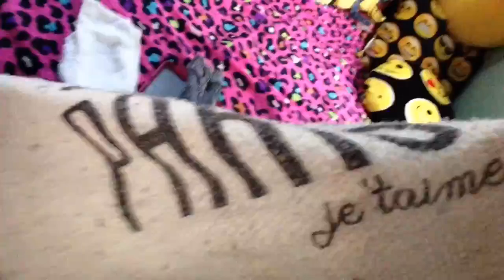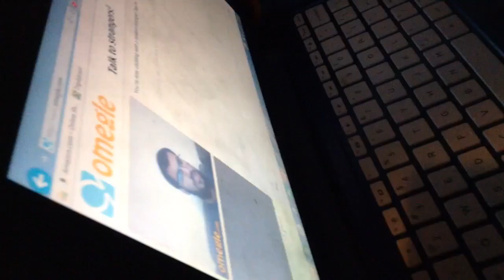Fireworks in May! |Day 23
Shooting off fireworks in May!?
YOUTUBE CHANNELS OF MINE:
We Heart it: Fly_Away:)
Pic Collage: LPSLuv
 💕🦄👑 FTC:
1. What editor (s) do you use?
iMovie, VideoFXLive, Vont, Intro Mate
2. What camera do you use?
My iPad mini! :)
3. Do you curl your hair?
No, it's natural
4. What other channels can we find you on?
The ones linked under my other YouTube channels
5. Do you collab with other YouTubers?